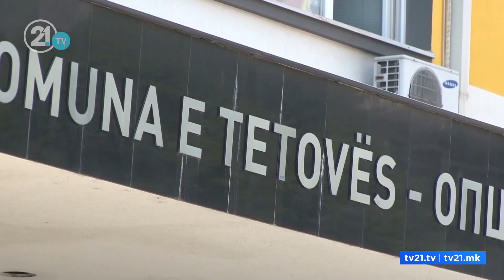Për 3 muaj Tetova paguan €15000 avokatin shkupjan!